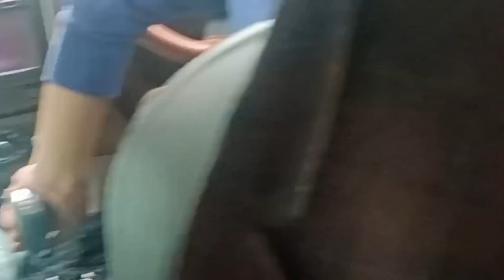(Vlog-106)NAVISWA |Baby Welcome |Baby Girl🤱|Welcome Ceremony